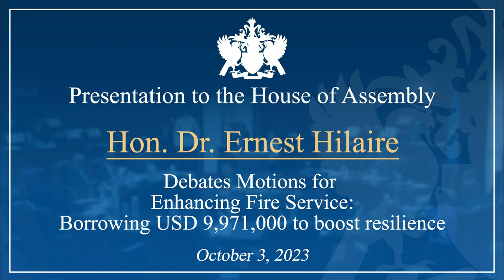Hon Dr Ernest Hilaire debates the motion for Enhancing Fire Service Borrowing USD 9,971,000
Hon. Dr. Ernest Hilaire debates the motion for Enhancing Fire Service Borrowing USD 9,971,000 to boost resilience